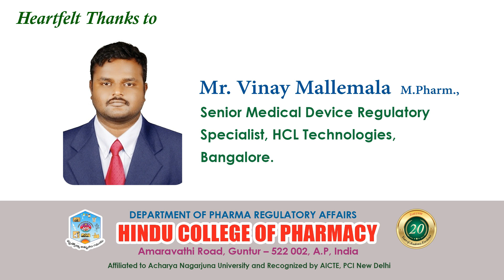Vote of thanks for PRAJWALA